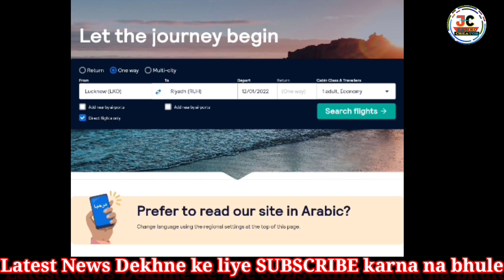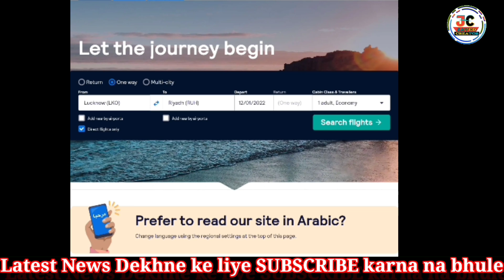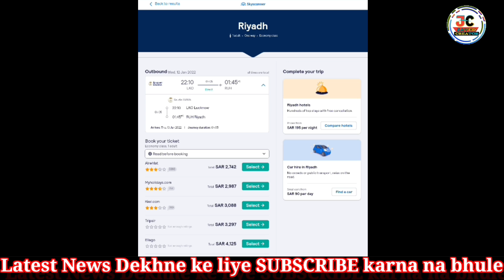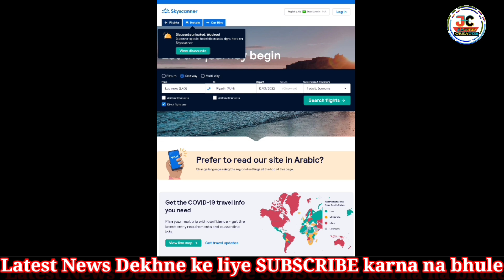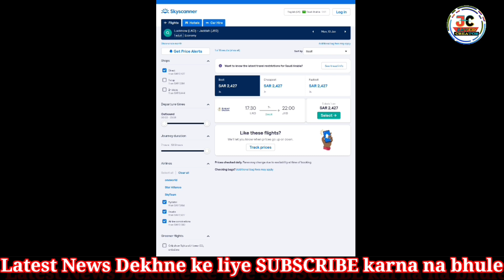🔴 Live देखे India To Saudi flight news| Lucknow To Saudi Direct Ticket price इतना कैसे हो गया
Hii
 friends I am Javed aur aap Sabka Hamare is
(Javed Creator) Channel per aap Sabka Suwagat hai.

About this video 👇
In this video has i told India To Saudi Direct flight ke bare me bataya hun news today And Saudi Expertise 1000 thousand fine People who don't become social distance and Saudi Corona Case report today, Ke bare me bhi Bataya hun video acchi lagi ho to

You're Queries 👇
India To Saudi flight news
Saudi Expertise fine 1000 thousand
India To Saudi flight news today
Saudi flight news today india
Saudi news
Saudi to india flight news today
Saudi Arabia flight news today
India To Saudi Direct flight news today
Javed tech
Saudi news flight today india
Saudi government latest update today
 Saudi flight news india
Javed Saudi news
Saudi flight
Latest news Saudi
Saudi Arab Hindi news
Arab Hindi news
India To Saudi Arabia flight Open date 2022
India To Saudi flight package
India To Qatar
India To Qatar flight news today
India To Qatar flight
India To Dubai flight news today
India To Dubai flight update today
India To Dubai flight
India To UAE flight news today
India To UAE flight news
India To Saudi Arabia Direct Flight news today
India To Saudi flight entry Rules
Saudi Arabia Direct Flight news
Today Saudi Arabia news hindi
Saudi airlines flight news today
Latest news today Saudi Arabia flight
Saudi airlines flight news
India To Saudi quarantine package news
Today Saudi news Urdu
India To Saudi Direct flight
India To Saudi Arabia flight
India To Saudi Vai Dubai
India To Saudi Vai Bahrain
Latest news Saudi
Saudi Arab news
Are flight Open from india To Saudi
When international flights will open
Saudi Arabia international flight news today
Saudi Arabia international flight news today Pakistan
India To Saudi flight news today in Hindi
Saudi jawazat New Update Today

Ye Sab equipment Use Karta Hun Video Banane ke liye

MY New Smart phone ⬇️
MY Second mobile÷
MY Tripod÷
MY mic÷